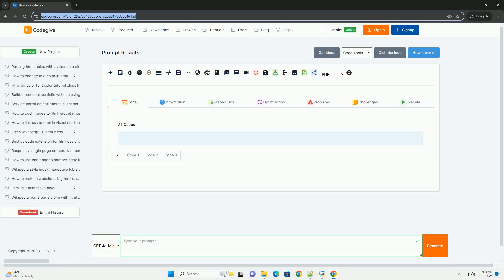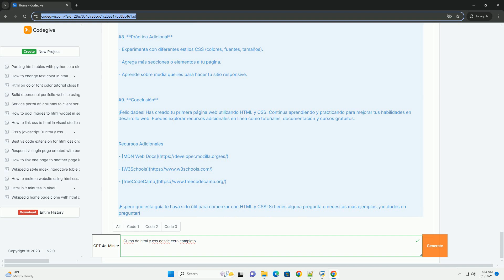Curso de html y css desde cero completo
"curso de html y css desde cero completo" es un programa educativo diseñado para principiantes que desean aprender a crear sitios web desde fundamentos básicos. el curso abarca los principios esenciales del lenguaje de marcado html, que permite estructurar contenido en la web, y del lenguaje css, que se utiliza para diseñar y estilizar las páginas. a lo largo del curso, los estudiantes exploran conceptos como etiquetas html, atributos, selectores css, y propiedades de diseño, lo que les permite personalizar la apariencia de sus sitios. además, se suelen incluir prácticas interactivas y proyectos que ayudan a consolidar el aprendizaje, proporcionando a los alumnos la oportunidad de aplicar lo que han aprendido en situaciones reales. al finalizar, los participantes estarán equipados con las habilidades necesarias para crear y diseñar páginas web efectivas y atractivas, sentando una base sólida para avanzar en el desarrollo web.

python desde cero para principiantes
python ceros a la izquierda
python de cero
python desde cero
python de cero a experto

python de cero
python desde cero
python desde cero pdf
python cero
python de cero a experto pdf
python desde cero gratis
python desde cero a experto
python corso completo
python completo
monty python completo dublado
python curso completo pdf
python filme completo dublado
curso python completo
python manual completo pdf
curso python completo gratis